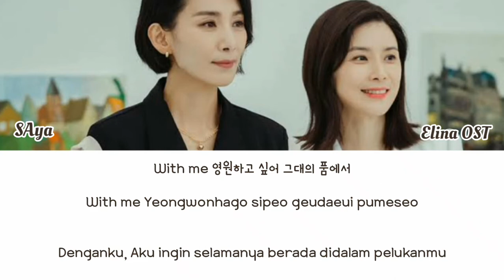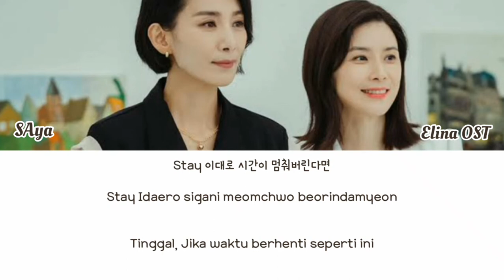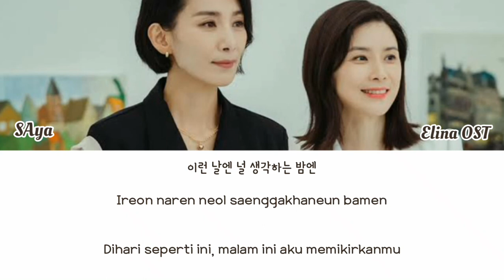SAya (사야) – In Dreams (꿈에서) || Mine OST Part 3 || 마인 OST || Lyrics Terjemahan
Bantu channel ini agar makin berkembang.. sehingga aku bisa bikin video dengan lebih baik lagi

Buat kalian yang ingin request lagu apa yang mau dikasih lyrics, COMMENT di bawah yaa 😘

Lirik terjemahan OST Drama Korea (K-Drama)
Lirik Han/Rom/Indo